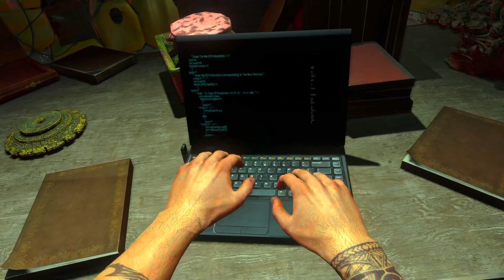Farcry 3 Part 6 Impressive realistic graphic ( 4K Resolution )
Assalamu alikum Everyone !
Welcome to the world of GamesLikeReal Channel. This video is about the completing of farcry 4 game and enjoy the realistic garphics of farcry 3 game
 this mission story about the lanch mission.